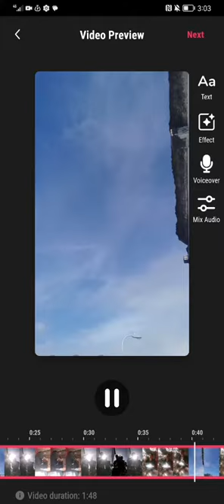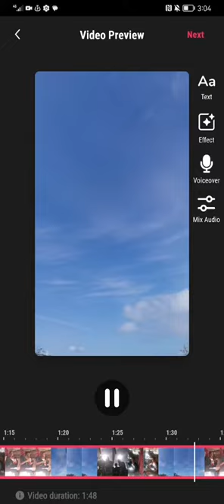Ler Drew-Heart damage